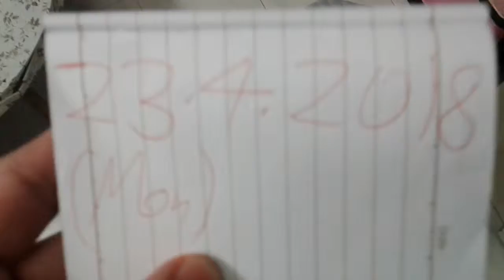WWE Cruiserweight Champion-KING OF The Cruiserweight Kurt Tay 23.4.2018(Mon)Breakfast!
WWE Cruiserweight Champion Kurt Tay Breakfast